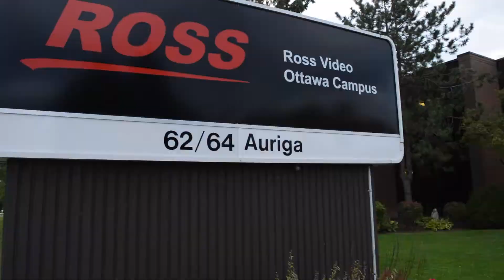Ross Video - Featured at Techopia On Tour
On Sept. 27, 2016, Techopia on Tour came to Ross Video. The event included an exclusive tour inside the company's research and development facilities in Ottawa, as well as a panel discussion with CEO David Ross. Ross shared his thoughts on growth, going global, and running the family business among other invaluable insights.

Special thanks as always to Techopia's champion sponsors, MNP LLP, Perley-Robertson, Hill & McDougall LLP/srl, TD Bank and the University of Ottawa electrical engineering department. Catering from My Catering Group, refreshments provided by Broadhead Brewery and Savvy Wine.